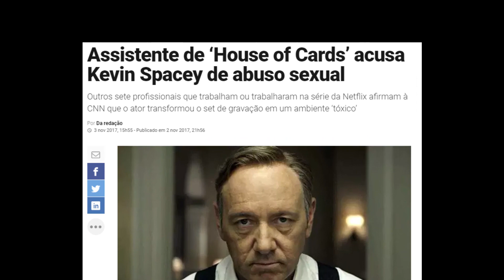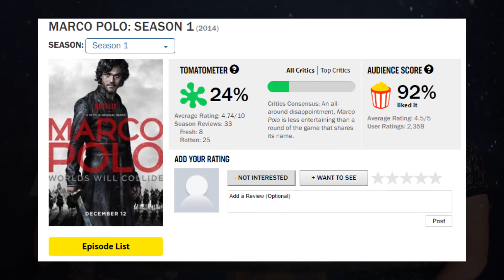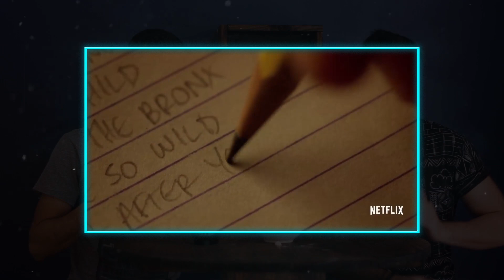As séries mais CARAS da NETFLIX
O catálogo de séries da Netflix é maior que a barriga da grávida de taubaté, e muitas delas custaram preços impressionantes por motivos que você nem imagina. Mas antes de falarmos quais são as mais caras, vale lembrar: a Netflix não transmite dados de audiência, todas as informações são especulações de dedo duro, amantes de diretores e pessoas que vivem em Bangu. Bora lá, então.

Se liga:
- Comente o que você achou do vídeo e sugira novos temas
- Não queremos parecer apelativos, mas se inscreve, PELO AMOR DE DEUS
- Manifeste seus interesses sexuais :)